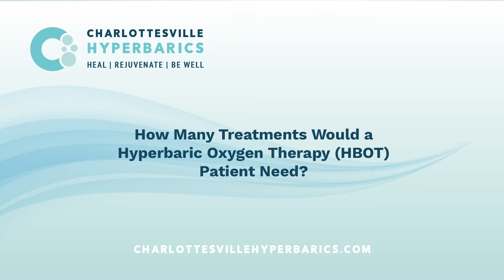How Many Treatments Would a Hyperbaric Oxygen Therapy Patient Need? | Charlottesville Hyperbarics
How Many Treatments Would a Hyperbaric Oxygen Therapy (HBOT) Patient Need?

Hyperbaric oxygen therapy (HBOT) is an FDA and Medicare approved modality that is a safe and non-invasive treatment in which a person breathes 100% oxygen in a pressurized chamber. At sea level (1 Atmosphere or 1 ATA), we breathe approximately 21% oxygen. Breathing 100% oxygen at increased pressure enables the body to absorb (and utilize) much higher levels of oxygen enhancing the body’s natural healing process and ability to fight infection.

At Charlottesville Hyperbarics, we offer healing oxygen therapy along with a wide range of complementary integrative and nutritional therapies that collectively address the root causes of many common conditions in a nurturing and inviting space.

Our team is passionate about helping you heal, improving your quality of life, supporting healthy aging, and maintain your well-being.